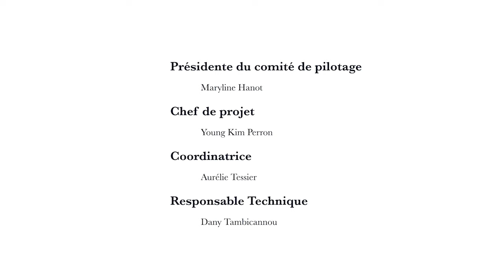before/after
Ce clip de sensibilisation sur les handicaps a été réalisé avec et interprété par les élèves du lycée Francis de Croisset à Grasse  dans le cadre du dispositif « Handicap, parlons-en ! » 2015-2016 de la région PACA, Service Actions Educatives et Airelles Vidéo.